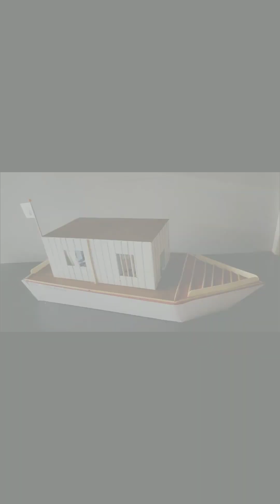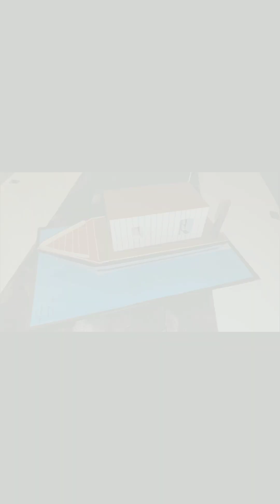2023 Wisdom Sports Day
Sports Day for Izza and Inaya

Both winning respective prizes
Inaya as a Star Student for Grade 2
Izza for her Running Race and Spell Bee Competition